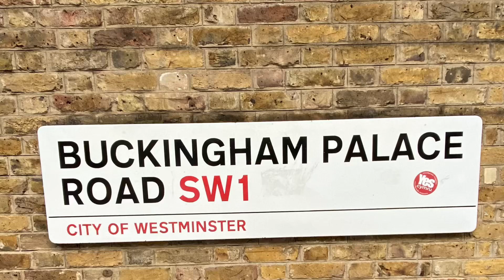Beautiful walk around Buckingham Palace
Very beautiful place to place to visit around London